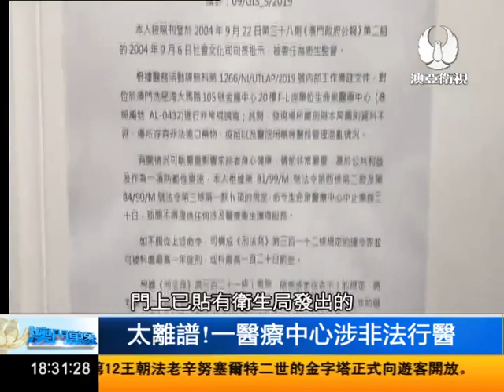太離譜!一醫療中心涉非法行醫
新口岸一家醫療中心被匿名檢舉，指涉嫌非法行醫，同時為病人注射來歷不明的藥物，衛生局目前已經勒令其中止業務30天。